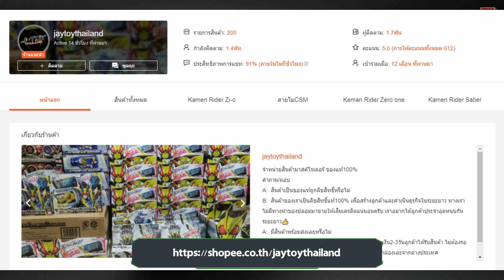รีวิว อาวุธดาบของอุลตร้าแมนทริกเกอร์ | DX Circle Arms